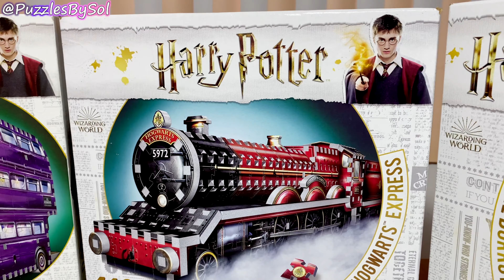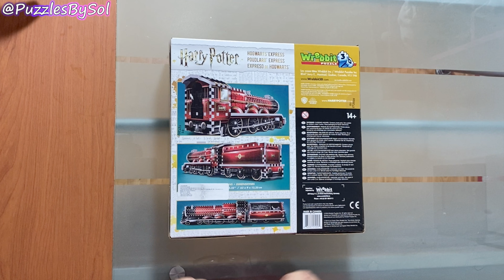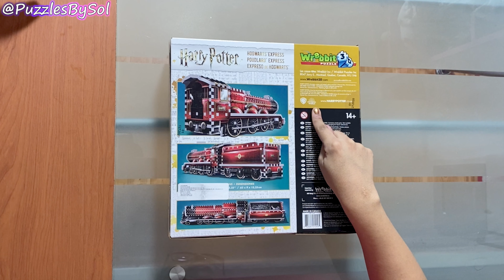¡EXPRESO DE HOGWARTS! | Rompecabezas Wrebbit 3D Puzzle de 460 piezas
🔮COMPRAR ROMPECABEZAS de EXPRESO DE HOGWARTS:

✔ Amor virtual que se vuelve físico

VIDEO CHAPTERS
00:00 Introducción
01:52 Información de la caja
04:12 Unboxing
07:45 Armando el EXPRESO DE HOGWARTS
20:26 Resultado final
22:07 Comentarios finales